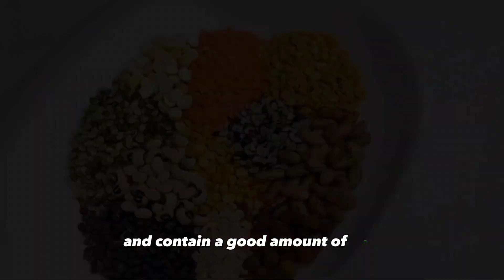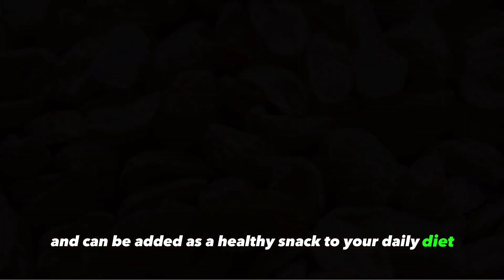[ZINC SOURCES] 12 Best Sources Of Zinc [SUPPLEMENT]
12 best sources of zinc to have in daily diet
Zinc, as a mineral, plays a key role in boosting immunity, metabolism and also helps with building muscles and keeps the skin, and kidney healthy. Tap next to learn about 12 rich sources of zinc.
RED MEAT

Red meat like lamb and pork are rich in zinc and are also rich in healthy fats.
CHICKPEAS

A cup of cooked chickpeas contains 2.5 mg of zinc and is also rich in fibre and proteins.
TEMPEH

Made with soybeans, this one is a healthy source of nutrients and contains 1.14 mg of zinc per 175 g.
SHELLFISH

Shellfish like oysters, shrimp, and crab are rich in zinc and low in calories and are perfect for weight loss.
LENTILS

They are low in fat and calories and contain a good amount of zinc.
PUMPKIN SEED

They are rich in fibre, potassium, and contain a decent amount of zinc per serving.
PEANUT

Peanuts are also rich in zinc and can be added as a healthy snack to your daily diet.
EGGS

They also contain a moderate amount of zinc and are rich in protein, healthy fats, B vitamins, selenium, and choline.
BEANS

A cup of cooked black beans contains 2 mg of zinc and is also rich in soluble and insoluble fibres, proteins, and iron.
OATMEAL

It is rich in fibre, folate, vitamin B6, and half a cup of oats contains 1.3 mg of zinc.
CURD

A cup of curd contains almost 1.5 mg of zinc and helps with digestion.
DARK CHOCOLATE

It is rich in all vital nutrients, and as per studies, 100 grams of dark chocolate contain 3.3 mg of zinc.